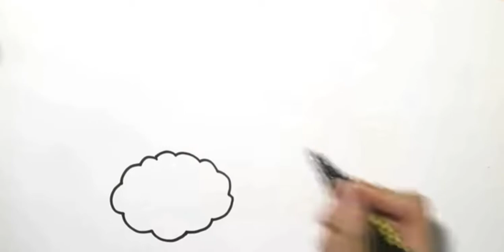Rainbow coloring and drawing .Rainbow coloring.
Rainbow coloring and drawing .Kids point
kids point